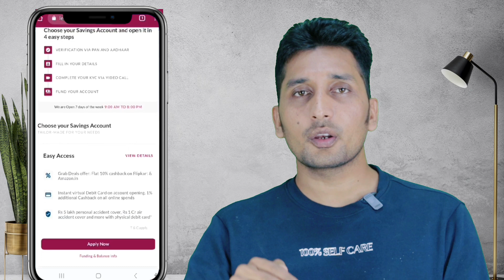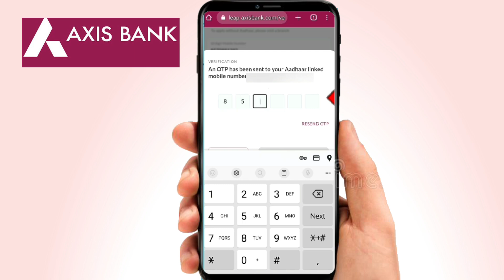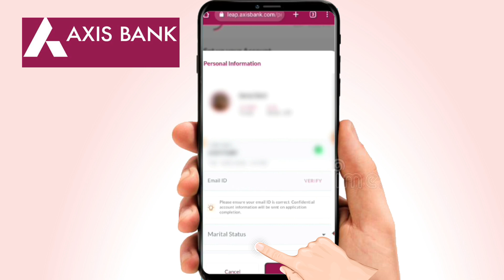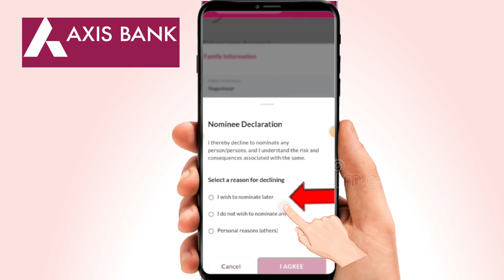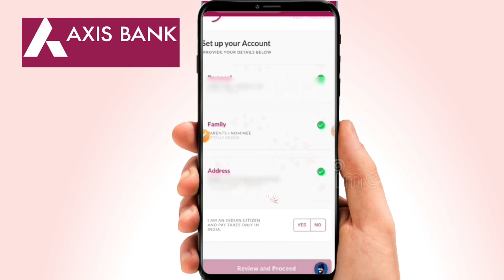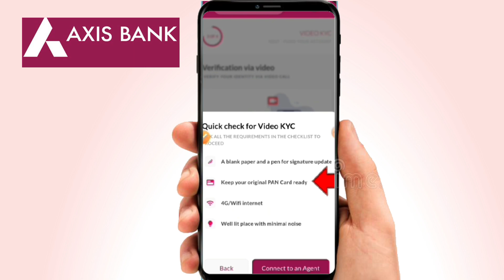Axis Bank Zero Balance Account 2023-2024 | Axis Bank me Zero Balance Account Opening Online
Axis Bank Zero Balance Account 2023 | Axis Bank me Zero Balance Account Opening Online
In this video, we will show you how to open Axis Bank Zero Balance Account Opening Online 2024 . This account will allow you to easily store your money and make online transactions.If you're looking to Axis Bank Zero Balance Account, then this video is for you! We'll show you how to open zero balance account online in just a few simple steps. This account is perfect for anyone who wants an easy way to store their money and make online transactions !

axis bank zero balance account opening online 2024
axis zero balance account opening online
axis bank zero balance account online opening
axis bank zero balance account online kaise khole
axis zero balance account opening online 2023
axis bank zero account opening online
zero balance account opening in axis bank